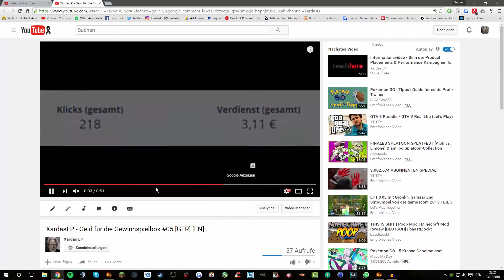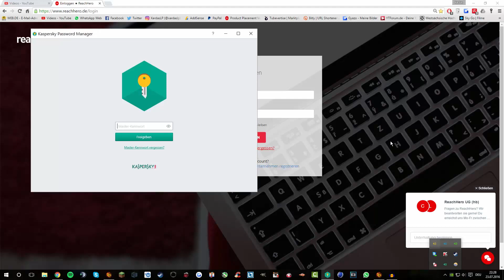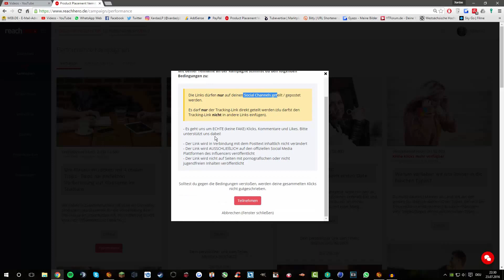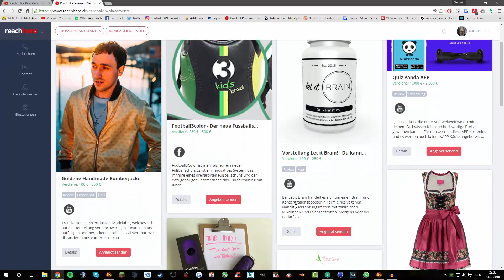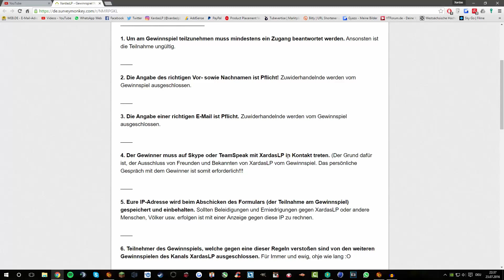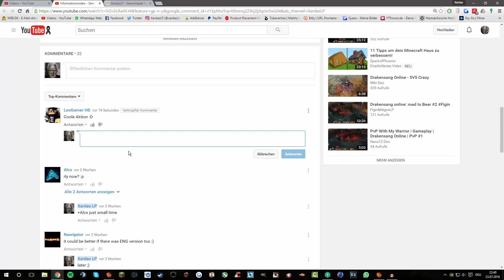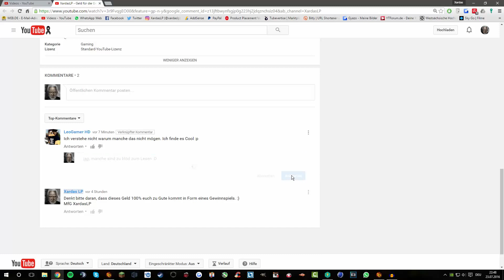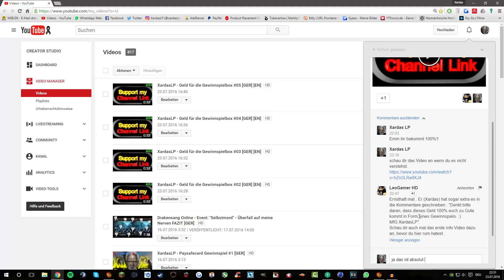🎮 Drakensang Online 🎮 - Themen: Gewinnspiel, Gewinnspielbox, Aussortieren des Inventars [GER]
▼🎮▼ Weitere Informationen ▼🎮▼
▼🎮▼ Weitere Informationen ▼🎮▼
▼🎮▼ Weitere Informationen ▼🎮▼

► Aufnameprogramme: ShadowPlay von Nvidia / Bandicam
► Schneideprogramme: Camtasia Studio 8 / Vegas Pro 13
► Programme für Animationen: Cinema 4D / Blender
► Ton- aufnahme und -bearbeitung: Audacity

➽ Informationen zum Spiel sowie genannte Links: (◕‿-)

►Like/Dislike- Verhältnis seit dem 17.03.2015 [Stand: 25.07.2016]

►Skype:
╚»thegothicfreak

►Steam:
╚»XardasLP [Youtuber]

●▬▬▬▬▬▬▬๑۩۩๑▬▬▬▬▬▬▬▬●
●▬▬▬▬▬▬▬๑۩۩๑▬▬▬▬▬▬▬▬●

➽ Mein Equipment:  (¬‿¬)

►Arbeitsspeicher (RAM):

►Grafikkarte (GPU):

►Prozessor (CPU): ▣

►Monitor: 🖵 (2x)

►PC- Stuhl: ┣┓

★NIEMAND IST ZUM "SPENDEN" VERPFLICHTET! WER MÖCHTE DER DARF, WER NICHT MÖCHTE, DER LÄSST ES BLEIBEN!★✌

🏁 MÖGLICHE ZIELE: 🏁
►Eine neue Nvidia GTX 1070/1080 Grafikkarte von MSI als Gaming X oder Gaming Z Variante
►Einen UHD Monitor (4k) von z.B. Asus

⟾ EUER VORTEIL: ⟽ ✌☻
►Beste Grafikqualität durch max. Grafikeinstellungen
► Videos in Full High Definition FHD (1920x1080px) mit 60fps
► Videos in Quad High Definition QHD (x1080px) mit 60fps
► Videos in Ultra High Definition UHD (3840x2160px) mit 60fps